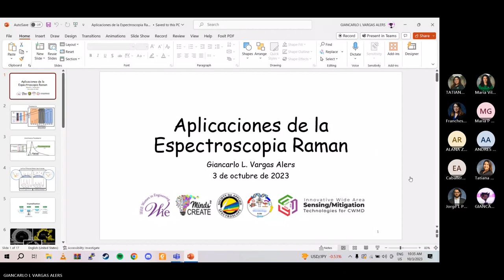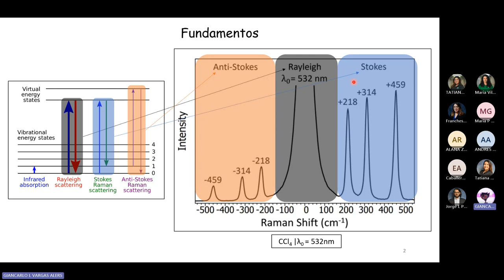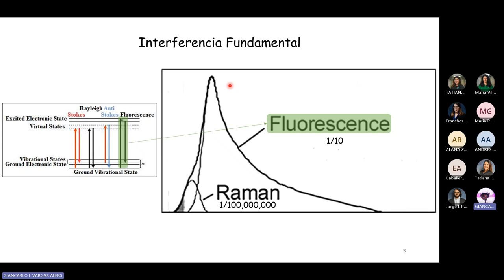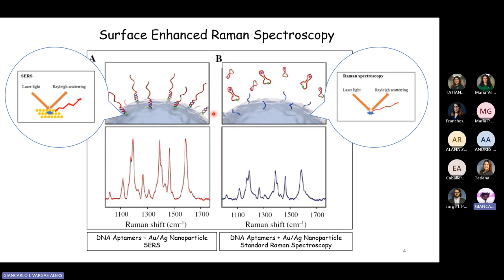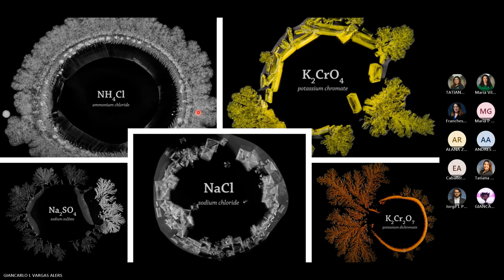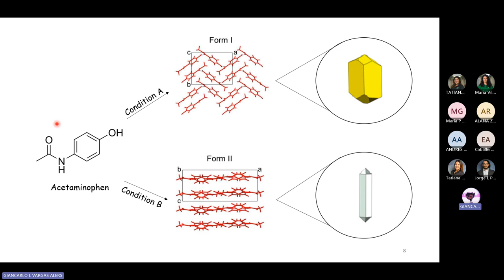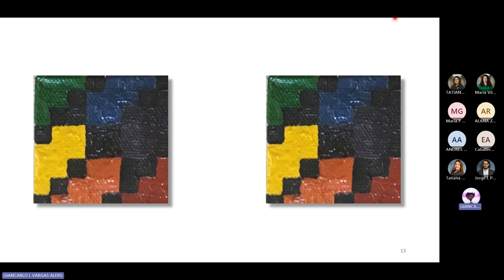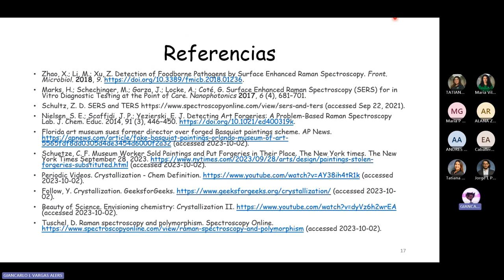Aplicaciones para Espectroscopía Raman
En este webinar el estudiante Giancarlo Vargas ofrece una introducción a uno de los fenómenos mas utilizados para analizar compuestos.
La espectroscopía Raman es un fenomeno espectroscópico.

CAPÍTULOS
00:00:00

Desea saber mas sobre el grupo? Visita nuestra pagina!